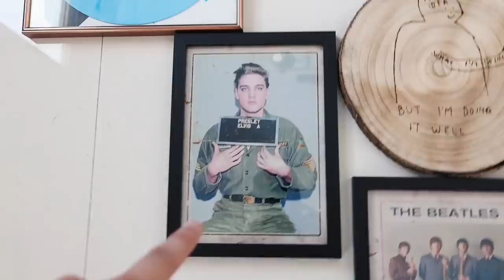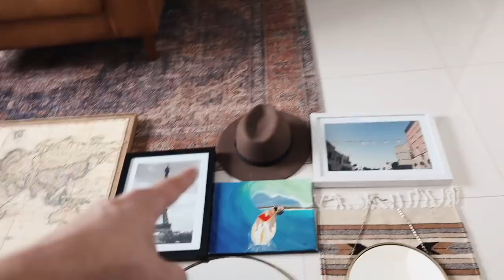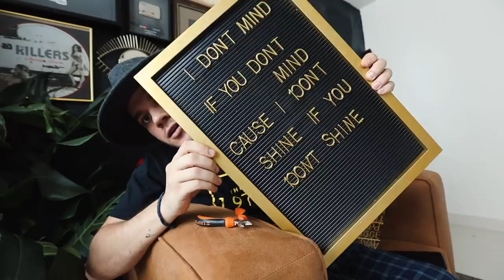¡MIRA CÓMO CONSTRUYO MI CASA! 🏡- Beto Pasillas